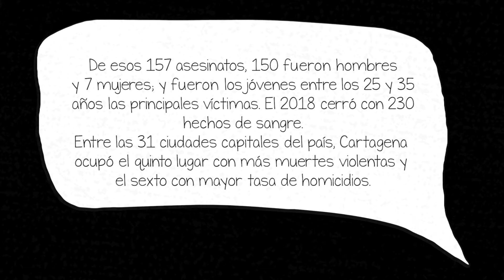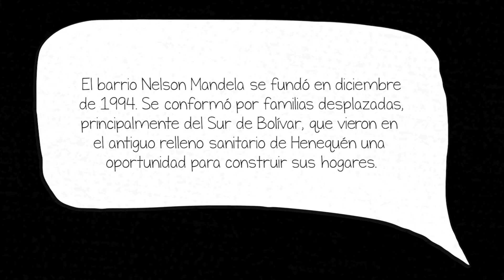Somos Cartagena. Ni flojos, ni putas, ni delincuentes (corto 2)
A través de tres cortos animados se cuestionan las narrativas estereotipadas producidas sobre los cuerpos racializados y empobrecidos de los habitantes del barrio Nelson Mandela considerados como “flojos, putas y delincuentes”.